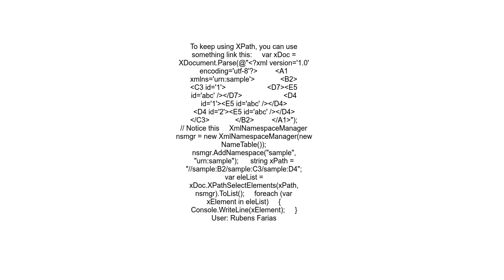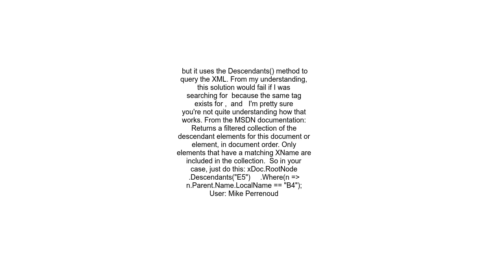Getting an XElement with a namespace via XPathSelectElements